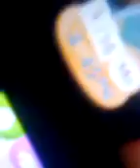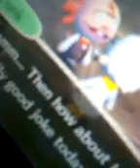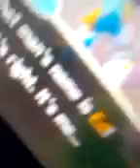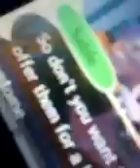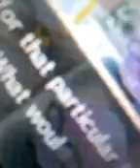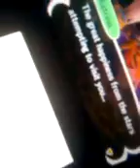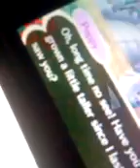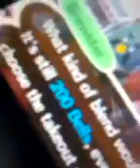Animal Crossing LPish thing